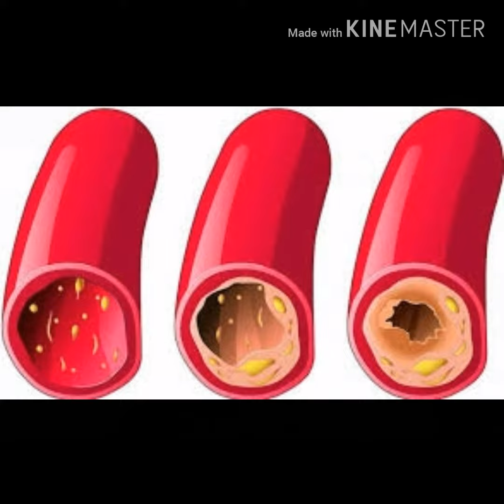اسباب وأعراض مرض انسداد شرايين القدم الذى تعرض له الشيف علاء الشربينى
كان قد أجرى الشيف علاء الشربينى جراحه دقيقة فى القدم استمرت 5 ساعات فى احدى المستشفيات خارج مصر وذالك بسبب إصابته بمرض انسداد شرايين القدم